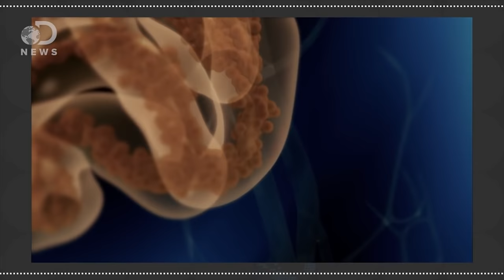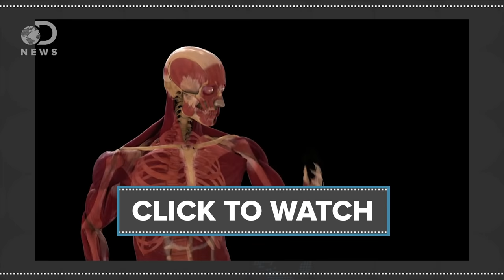What Causes Charley Horses & How Can You Avoid Them?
Charley horses are the worst!! Let's take a look at what goes on in your body during a cramp.

What Happens To Your Body When You're Dehydrated?

"If you've had a charley horse, you probably know it wasn't a comfortable ride. These spasms usually happen at night and affect your calf muscle.
The tight, knotted sensation you feel lasts several seconds to several minutes. Sometimes the pain lingers. If the cramp is severe, your muscle may be sore for days afterward."

"I'm not terribly excited to discuss capital punishment. My personal opinions on the subject have evolved, and vacillated, in the 30 years since the girlfriend of a college buddy was murdered by a restaurant coworker."

"Electrolytes are minerals in your body that have an electric charge. They are in your blood, urine and body fluids. Maintaining the right balance of electrolytes helps your body's blood chemistry, muscle action and other processes. Sodium, calcium, potassium, chlorine, phosphate and magnesium are all electrolytes. You get them from the foods you eat and the fluids you drink."